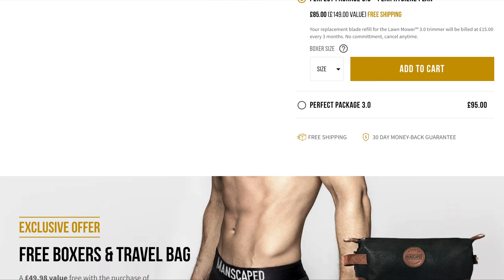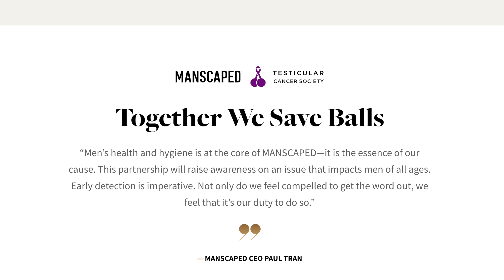ASMR FOR MEN (what you ACTUALLY want to hear)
NibblyBits Podcast with Creative Calm ASMR